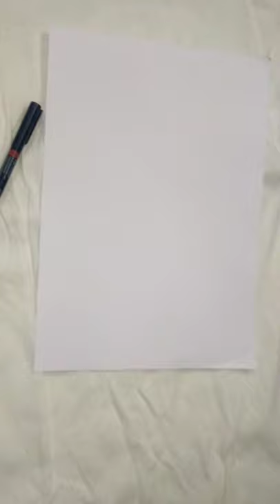Panda Mandala Art🐼